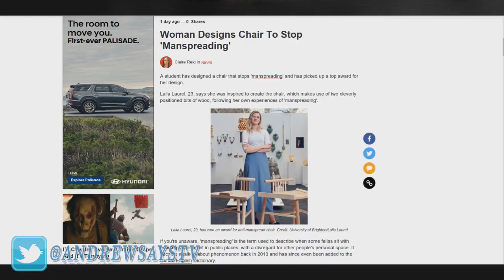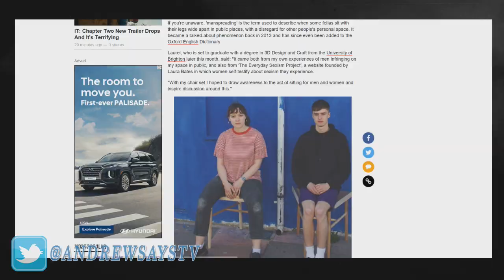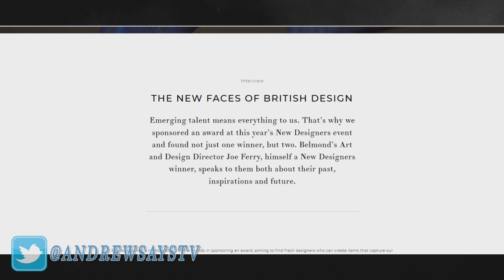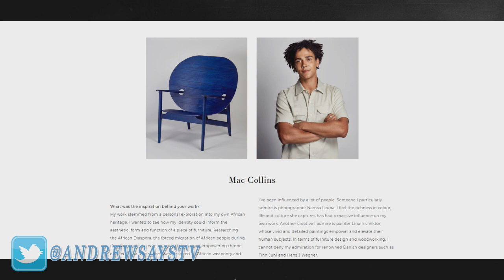British University Defeats Manspreading, Receives Award